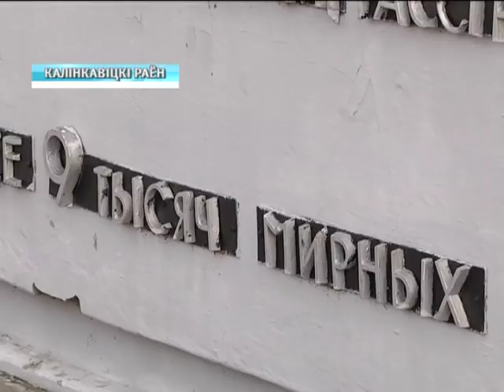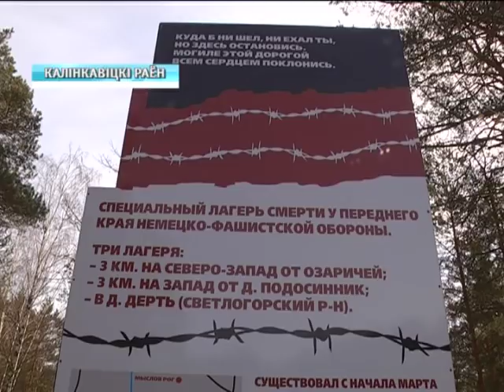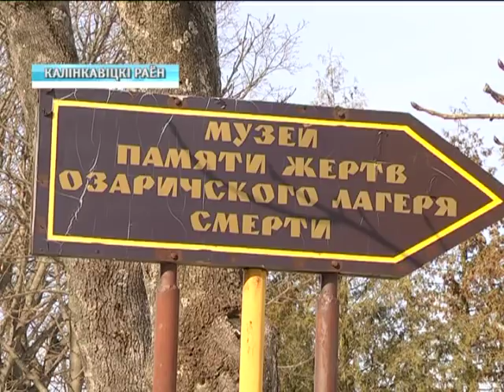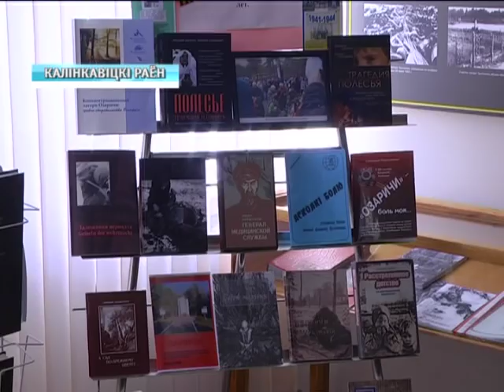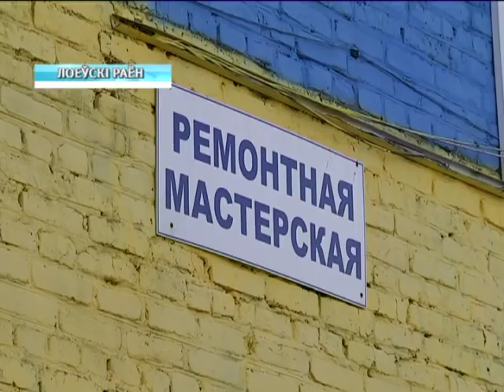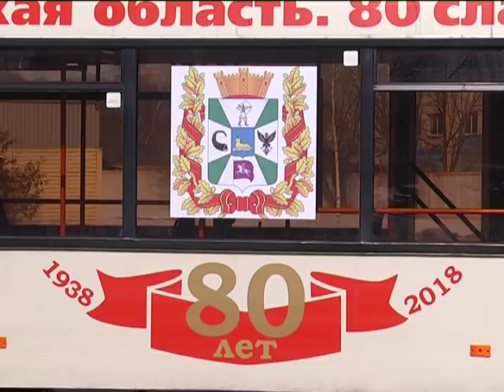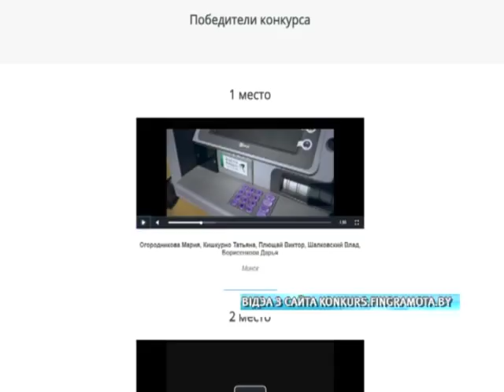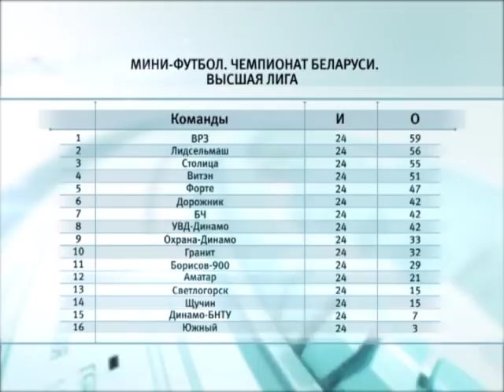19 03 2018 НОВОСТИ